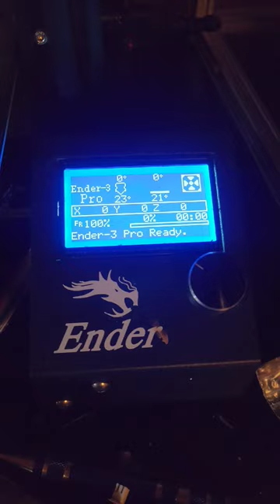Upgrading My Ender 3 Pro Fans 404020 Part 3 - Ender 3 Fan Duct with CRTouch Fan & 4020 Fan